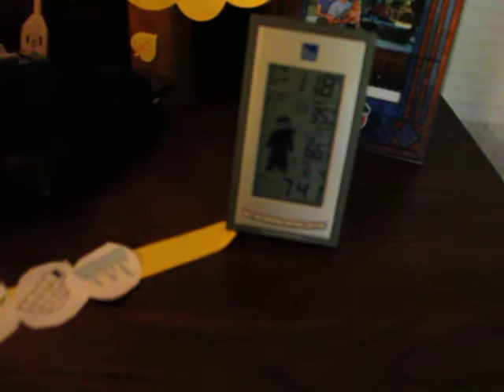Dancing to Alvin and the Chipmunks Christmas Music While Daddy Shovels the Driveway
Dancing to Alvin and the Chipmunks Christmas Music While Daddy Shovels the Driveway. Dec. 2013.